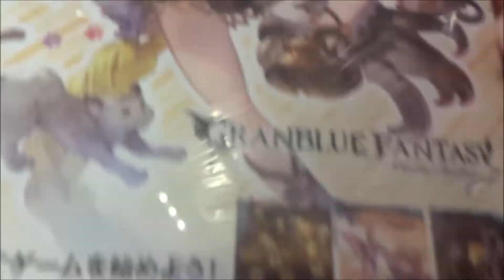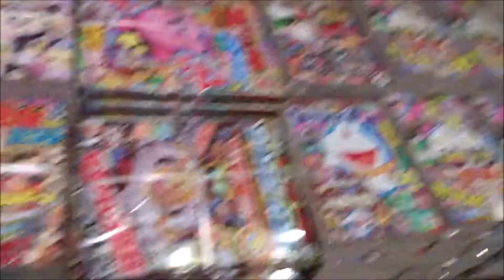週刊少年チャンピオン2019年10号 大原優乃【秋田書店】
週刊少年チャンピオン2019年10号 大原優乃
500万回再生達成
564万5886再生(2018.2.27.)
3年間で動画1万本
Hiroshima Prefecture
Itsukushima Shrine
 毎日投稿
広島youtuber
次世代 youtuber
１日10万回再生
１００万回以上再生されている動画、チャンネル